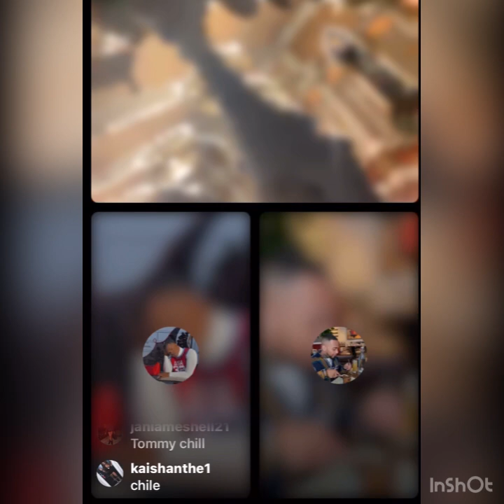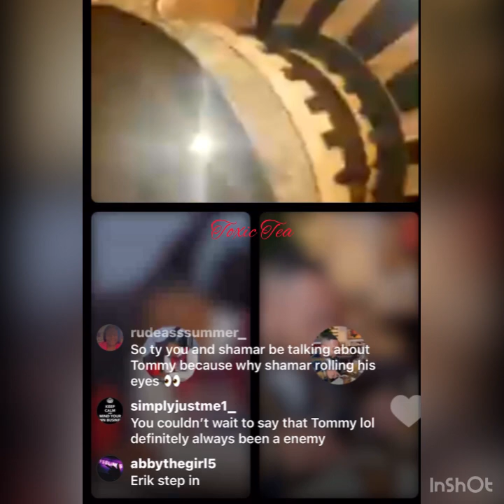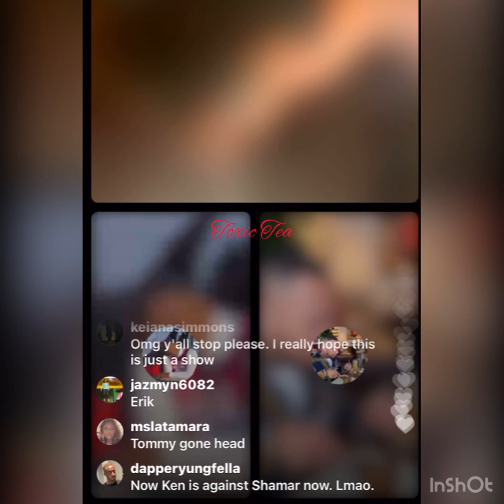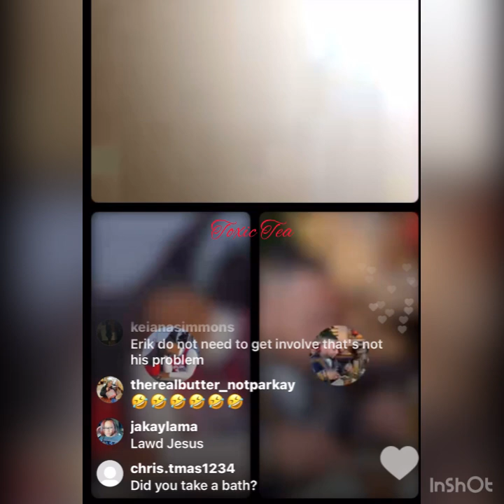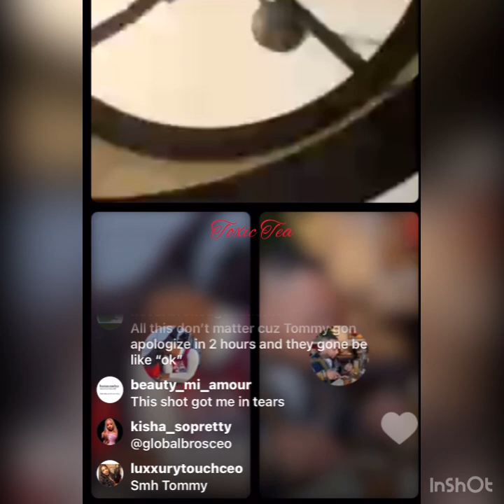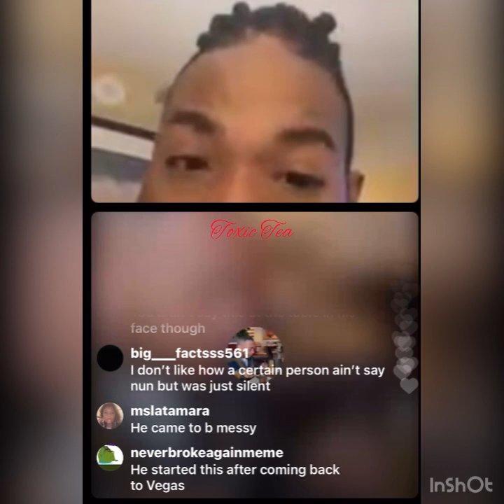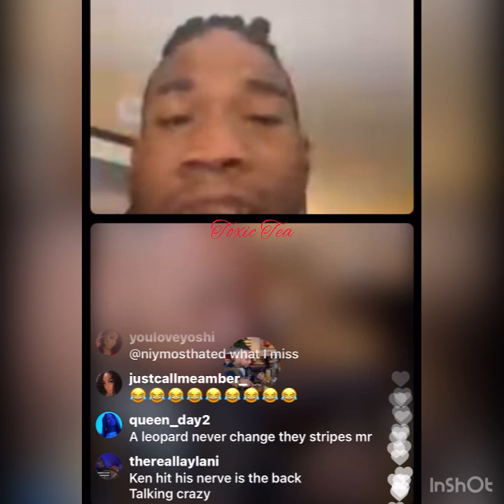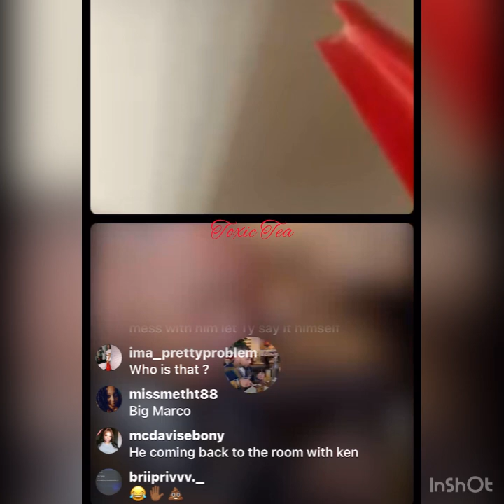Round 2 for the crew in Vegas 🙁😩